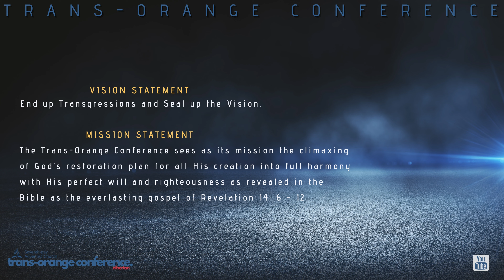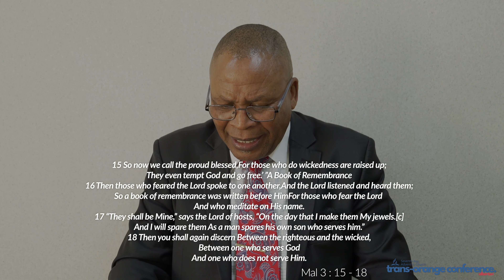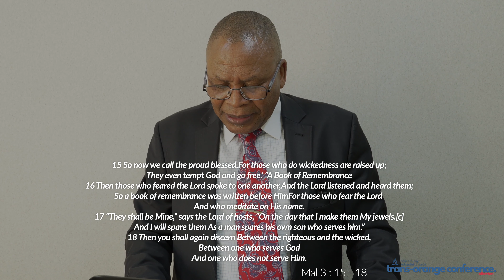Trans-Orange Conference Presents | Day 3 | President Setsiba | Week of Prayer at Kenya-Nairobi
Seventh-Day Adventist Church | Trans-Orange Conference in Alberton | Day 3 | President Setsiba | Week of Prayer at Kenya-Nairobi